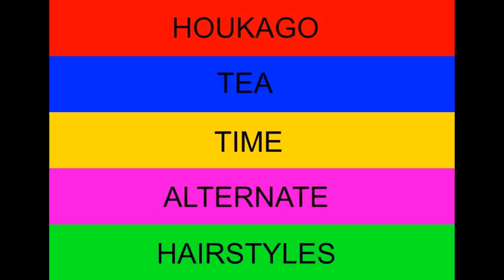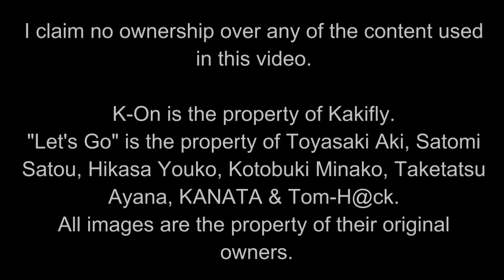Houkago Tea Time Alternate Hairstyles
Apologies for the inconsistent image quality.
Comment your fave hairstyle for each girl.